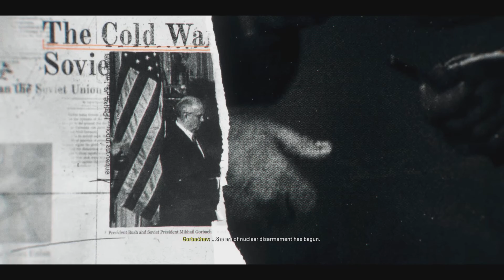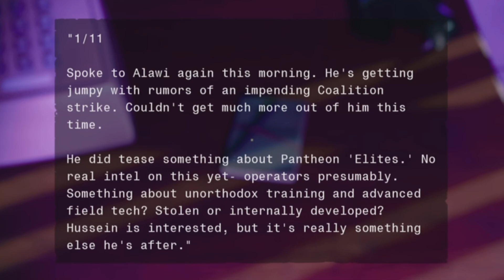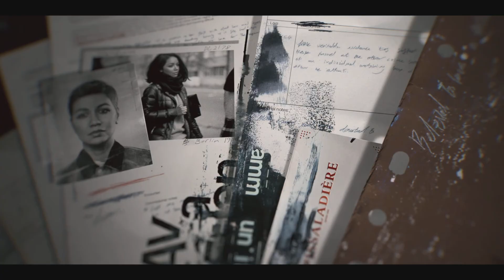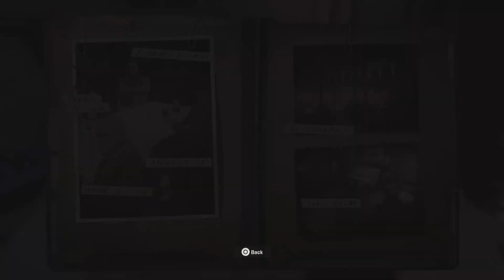Black Ops 6 - Love Me a Stealth Mission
We are here doing the Black Ops 6 Campaign. Hope you guys enjoy